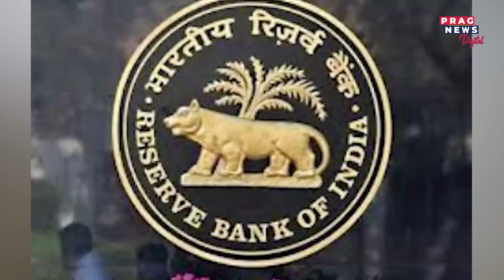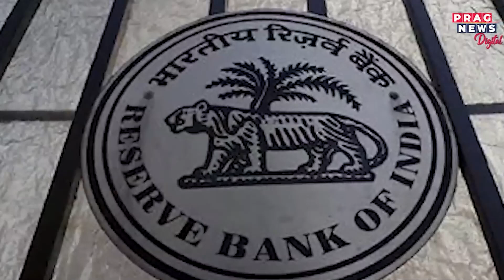PM Modi says India's economy will be 3rd highest in the world; data says a different story